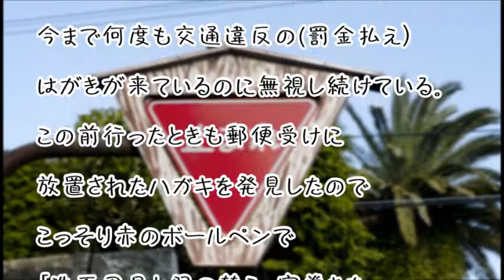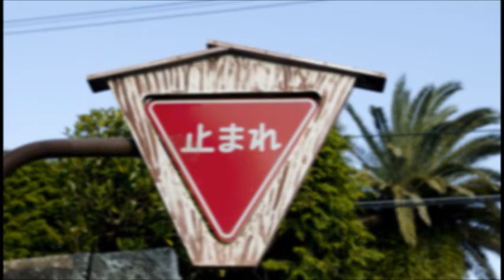【１分間のスカッと話】交通違反連発の舅にしれっといたずら